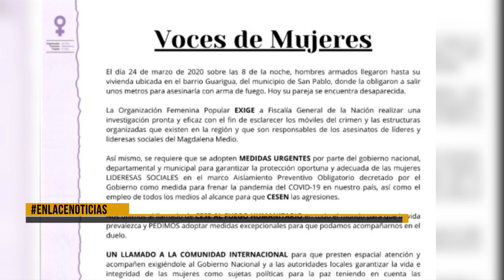Mujer fue asesinada en San Pablo